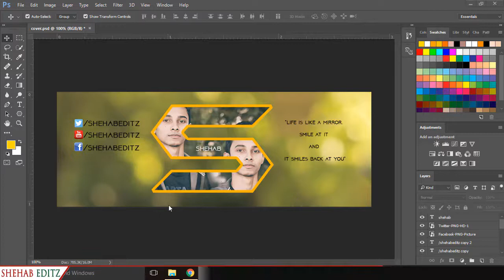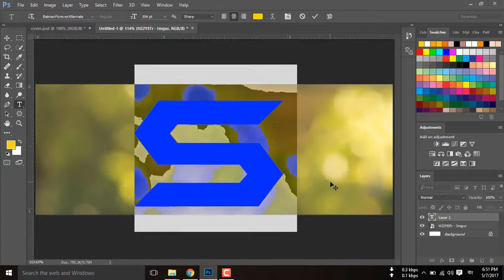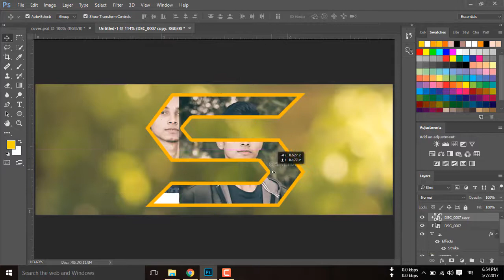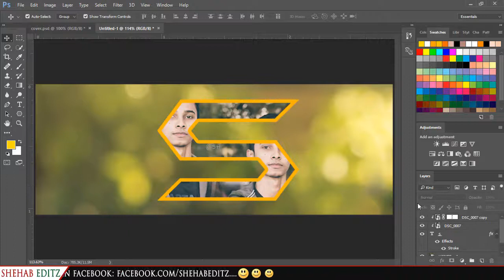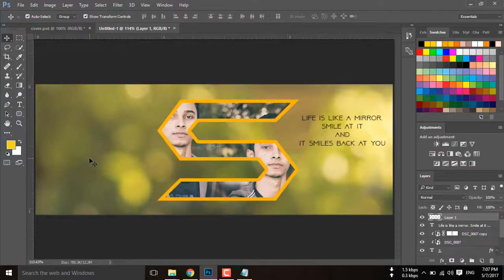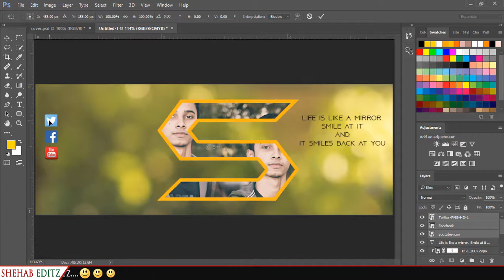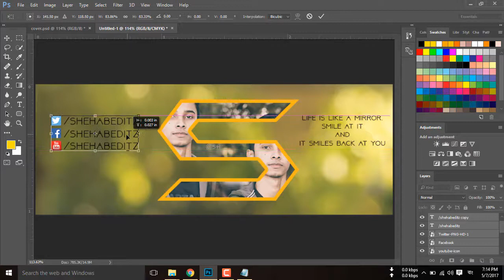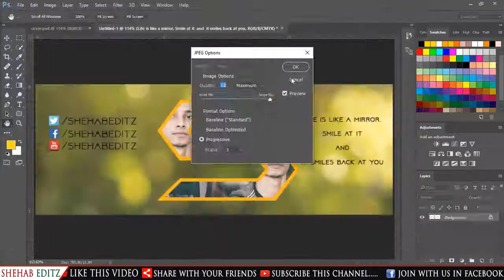How To Make Nice Looking Cover Photo For Social Media/Facebook | Photoshop Tutorial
How to design a Facebook cover using your photos in Adobe Photoshop.
In this tutorial you can learn how to create social media banner/cover photo using photoshop.

In This Video:
learn photoshop,
photoshop learning,
photoshop lessons,
photoshop photography tutorials,
create your own logo,
cover design for social media,
brand identity design,
graphic design for social media,
graphic design social media ,
design social network,
how to design cover photo,
how to design facebook banner ,
how to make facebook photos,
free cover photos making,
make your own cover photo in photoshop,
create a cover pictures for facebook,
facebook timeline cover maker,
make a cover photo for social media,

How to Create Facebook Cover Photo Design in Photoshop CC tutorial,
How to create cool facebook cover photo,